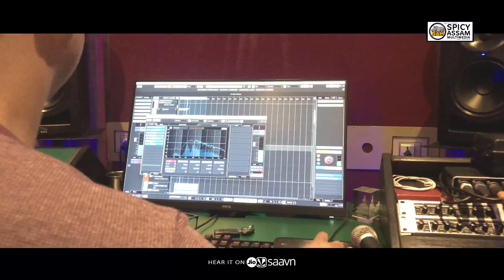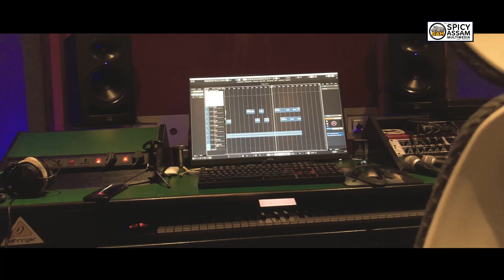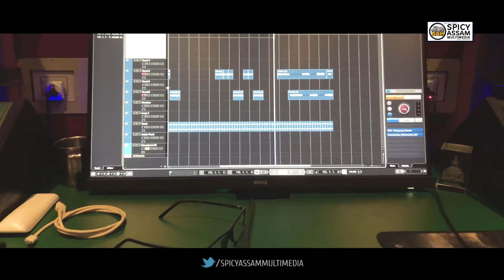NAJITORA (4K VIDEO) || KAKUMONI SAIKIA || PUHITA DAS || ASSAMESE NEW SONG 2024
NAJITORA (4K VIDEO) || KAKUMONI SAIKIA || PUHITA DAS || ASSAMESE NEW SONG 2024 || SPICY ASSAM MULTIMEDIA PVT. LTD.

♬ AUDIO CREDITS ♬

SONG : NAJITORA
SINGER : KAKUMONI SAIKIA
ADDITIONAL SINGER : RAJOSHREE DAS (Puhita)
ALBUM : MAJULIR DEKA (vol - ii)
LYRICIST : DADU CHAMUAH, KAKUMONI SAIKIA
TUNE : KAKUMONI SAIKIA
MIX & MASTER : NAYANMONI BORUAH
AUDIO PRODUCTION : SPICY ASSAM MULTIMEDIA PVT. LTD.
SPACIAL THANKS : MK CILING GROUP (Sivsagar)
CONTENT LANGUAGE : ASSAMESE
CATOGORY : MODERN BIHU

▣ VIDEO CREDITS ▣

VIDEO PRODUCTION : SPICY ASSAM MULTIMEDIA PVT. LTD.
VIDEO PARTNER : JYOTINEEL PRODUCTION
VIDEO DIRECTION : JYOTINEEL (Ujjal Jyoti Deka)
CAMERA : JYOTINEEL (Ujjal Jyoti Deka)
EDITOR : JYOTINEEL (Ujjal Jyoti Deka)

Music Publisher : Spicy Assam Multimedia Pvt. Ltd.
Music Label : @SpicyAssamMultimediaPvt.Ltd.

Address : JEC Road, Garmur Namani Kumar Gaon, Green Park, Jorhat, Assam, India, 785007